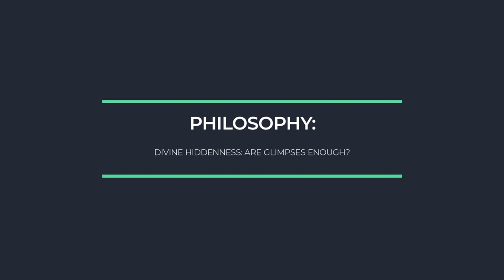Charity Anderson - Divine Hiddenness: Are Glimpses Enough?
This talk is from the session on philosophy, the third breakout session of the 2018 Experiencing Life with God Conference, an academic conference hosted by the Martin Institute of Westmont College and Renovaré.

Here is Charity Anderson's description:
This talk challenges an assumption in the literature concerning the problem of divine hiddenness, namely, that the following are inconsistent: God’s making available adequate evidence for belief that he exists and the existence of non-culpable nonbelievers. I draw on the notions of defeated evidence and glimpses to depict the complexity of our evidential situation with respect to God’s existence.